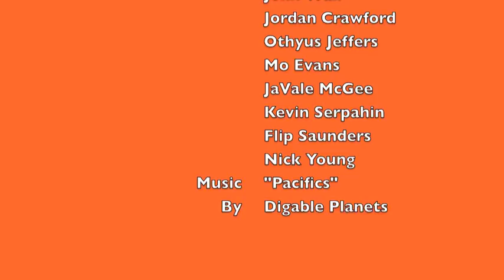NBA Playoffs Picks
Washington Wizards players and Coach Flip Saunders predict who will make the 2011 NBA Finals.